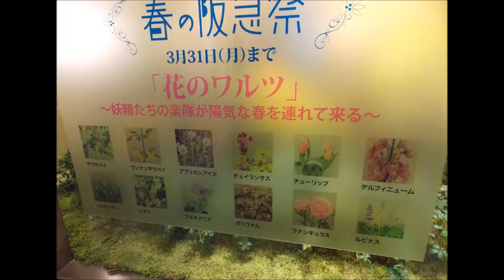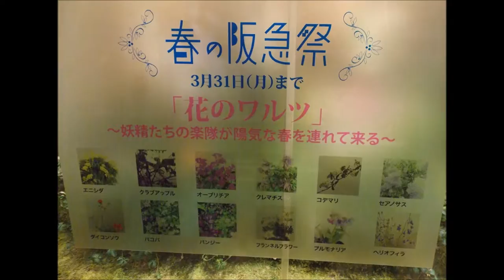花のワルツ ４ 阪急百貨店 2014年